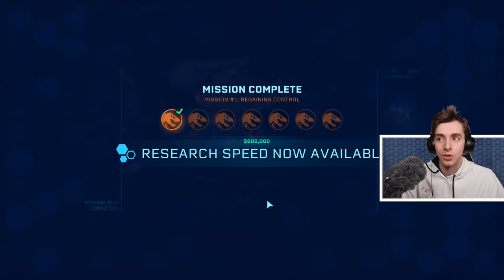WELCOME BACK TO JURASSIC PARK!!! - Jurassic World Evolution - Return to Jurassic Park | Ep1 HD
Welcome to the first part of our playthrough of Jurassic World Evolution's Return to Jurassic Park DLC. We join Ian Malcom, John Hammond, Ellie Sattler and Alan Grant as they venture back to Isle Nublar shortly after the events of Jurassic Park.